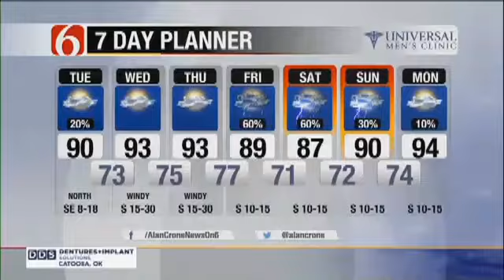Tuesday Morning Forecast With Alan Crone